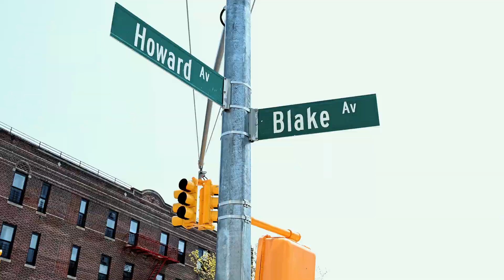Grace Abounds Trailer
Journey with us back to 1999 when Grace Church of God was formed. From humble beginnings to impactful milestones, GCOG has touched many lives. Explore our journey of love, stewardship, fellowship, and faithfulness to God and his people by being a gateway to heaven.